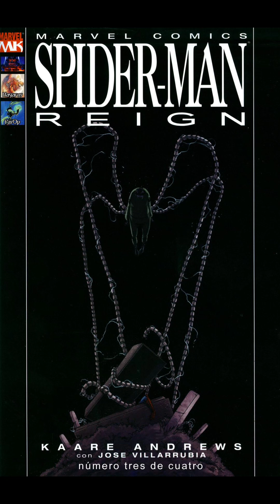Spider-Man Reign Comic 4-4 Sub Español